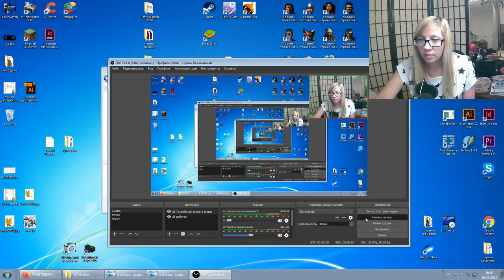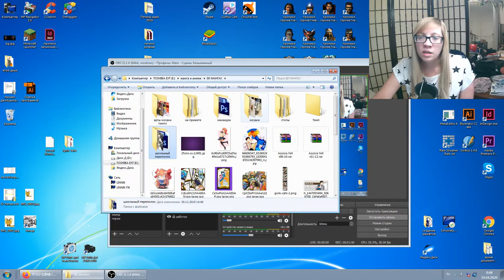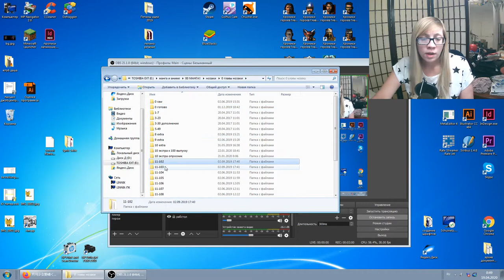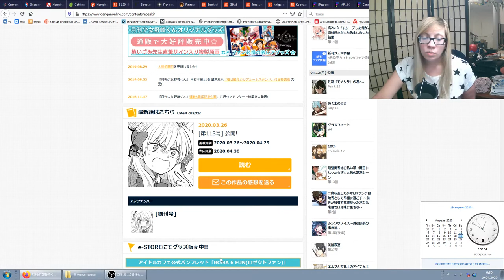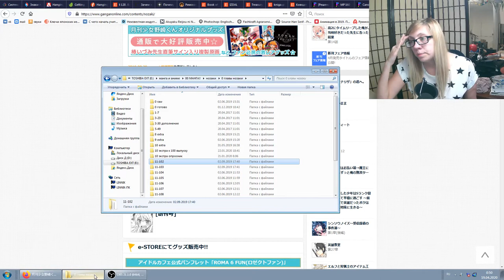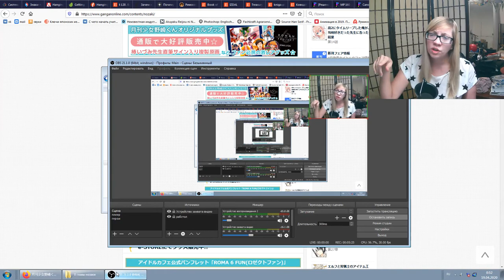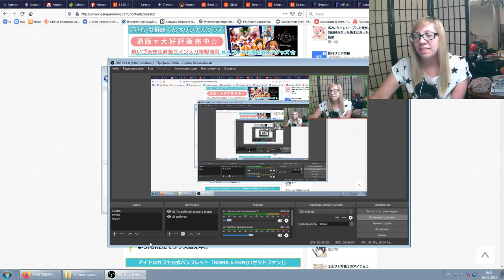Новости от 19-04-2020 - Стадии переводов и планы до середины июня